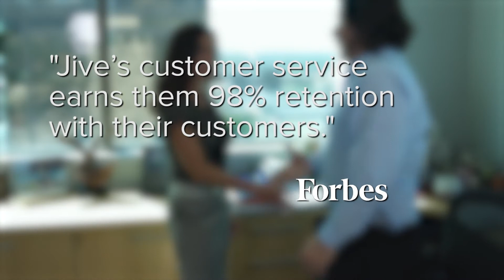Come work at Jive!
WHAT IS JIVE?
Jive Hosted VoIP is the easiest and most affordable option for your business phone system. Jive’s cloud VoIP service helps thousands of organizations simplify how they manage their phone setup.